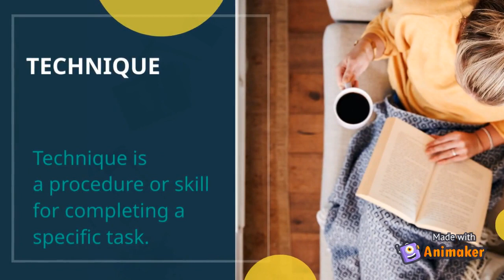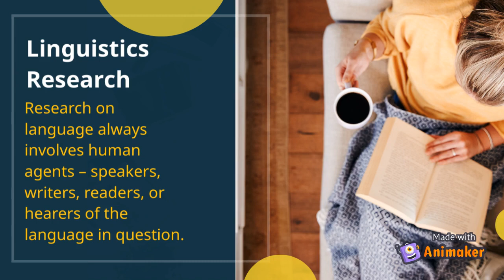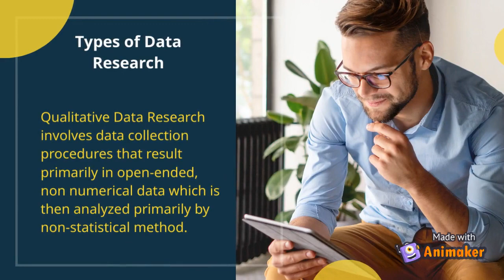Research Methods in Linguistics: An Introduction